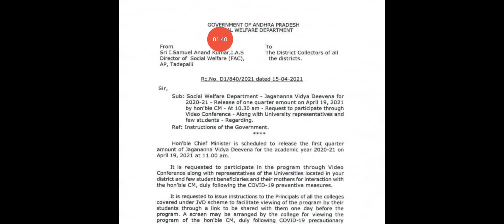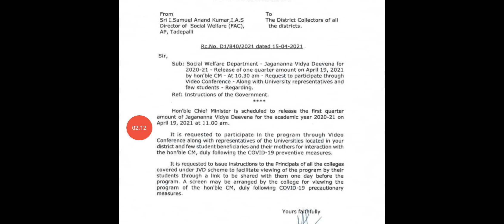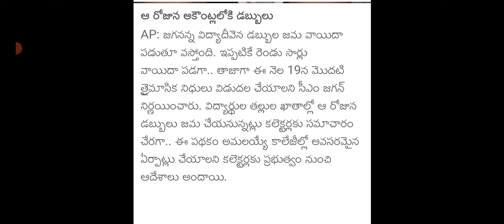Ap రేపు ఉదయం 11గంటలకు మహిళల ఖాతాల్లోకి 20000/- జమ|AP JAGANANNA VIDYADIVENA AMOUNT RELEASED|JVDSTATUS